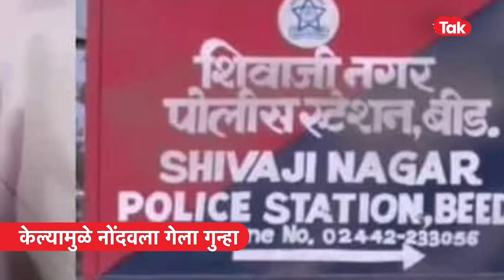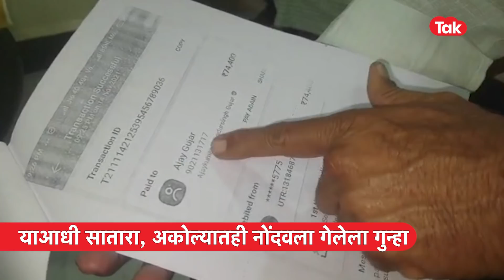Gunratna Sadavarte यांना धक्का, नवा गुन्हा दाखल| Jayshree Patil| Sharad Pawar| Satara| Supriya Sule